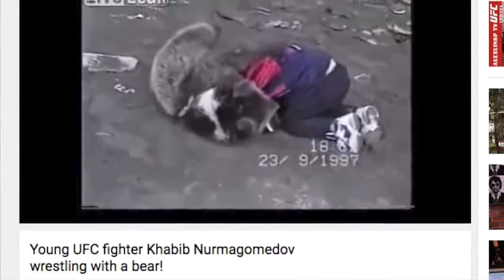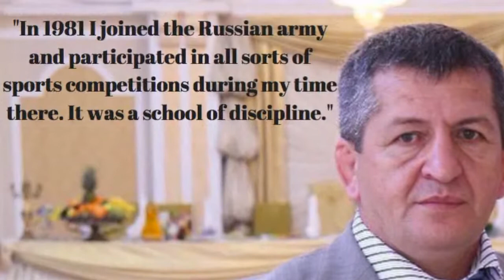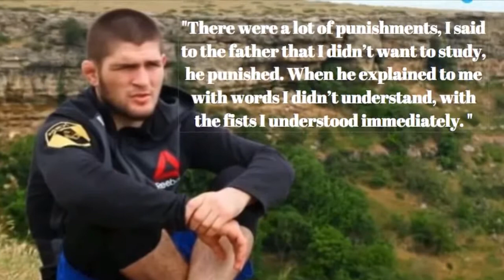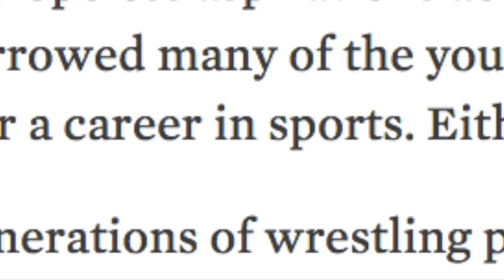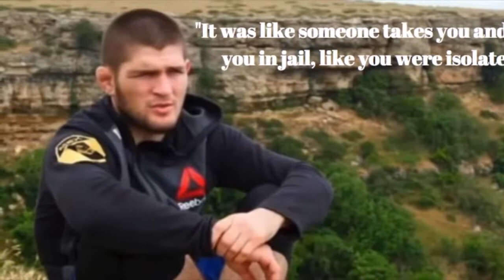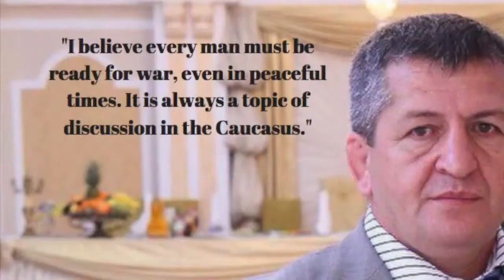Khabib Nurmagomedov Rise of a Savage 1